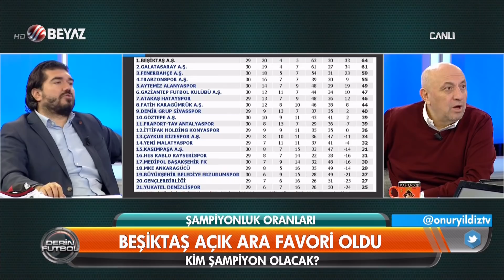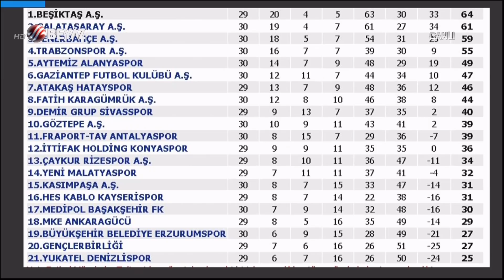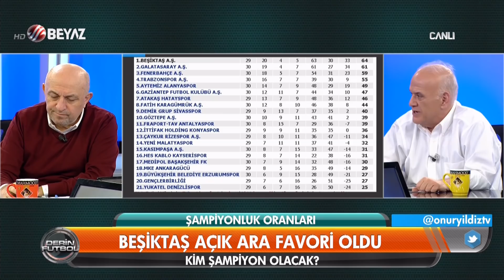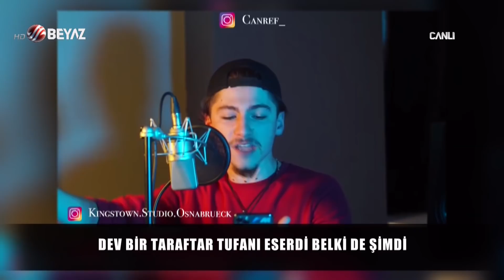Derin Futbol 22 Mart 2021 Tek Parça